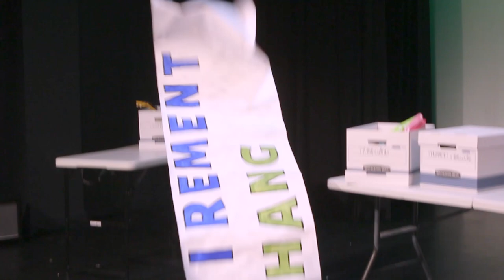Drama 101 at the Toronto Fringe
"You gotta start somewhere."

When the students of Roselawn High School gather to celebrate the retirement of their favourite teacher, memories are shared, rivalries surface, and love blossoms. Featuring a cast of young artists ages 13-19, DRAMA 101 is a funny and heartwarming new musical about the joys and challenges of high school, theatre, and life.

Written by The Toronto Fringe Festival favourites Steven Gallagher (THE LAST PARTY) and Kevin Wong (THE PREPOSTEROUS PREDICAMENT OF POLLY PEEL, PART 1) and directed by Steven Gallagher, Bravo Academy for the Performing Arts is pleased to present a new musical that is sure to ring true for theatre kids of every age.

Bravo Academy for the Performing Arts
in association with The Toronto Fringe Festival presents
DRAMA 101, A NEW MUSICAL
written by Steven Gallagher & Kevin Wong
directed by Steven Gallagher
featuring Cailan Bodnar, Andrew Burke, Sydney Cornett, Alan Cui, Cyrena Fiel, Jamie Graham, Sean Lee, Mauranda Nunes, Anthony Palermo, Lucas Romanelli, Sydney Scott, Nicole Sherwin, Berkley Silverman, and Mya Wong
Producer: Melissa Bencic
Music Director: Jonathan Corkal
Music Supervisor: Kevin Wong
Assistant Director: Emily Masurkevitch
Lighting Designer: Gareth Crew
Production Stage Manager: Julie-Rae King
Assistant Stage Manager: Christoph Ibrahim
Audio Recording and Editing: Mike Ross
Video Recording and Editing: Blake Crawford
Guitar: Steve Dale
Cajon: Justin Han

Runs July 5th to 14th at the Robert Gill Theatre (214 College St). Tickets at fringetoronto.com